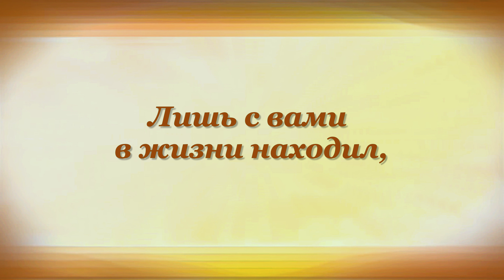НА ПАМЯТЬ Алексей Плещеев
Buy books by Aleksey Pleshcheyev on Amazon (paid link):

00:00 НА ПАМЯТЬ Алексей Плещеев

00:08 Когда назло моим желаньям
Нас воля рока разлучит,
Пускай мой стих воспоминанье
В вас о минувшем пробудит;

00:21 Напомнит вам о том, кто счастье
Лишь с вами в жизни находил,
Кто вам за дружбу и участье
Любовью искренней платил;

00:33 Кто никогда перед толпою
Вам льстивых слов не расточал,
Но, вдохновенный красотою,
Вам тайно стих свой посвящал...

00:45 Напомнит всё - и, на досуге
Прочтя заветный ваш альбом,
Вы пожалеете о друге,
Вздохнете, может быть, о нём.

00:57 Так нам порой напоминает
Цветок засохший о весне,
Звук песни грустной исторгает
Из глаз слезу о старине.